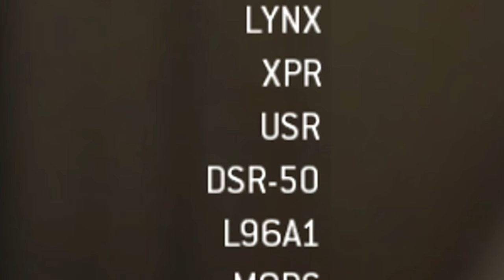esse COD Modificado é top demaaaais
esse COD Modificado é top demais mano na mrl
não vejo a hora do sm2 chegar pra poder hostiar um server br pra gente jogar.

musicas do video:

Mittensさん - Azsua
zan - when we met
frad X Shumori - With You.
Guru Griff - To the Beat